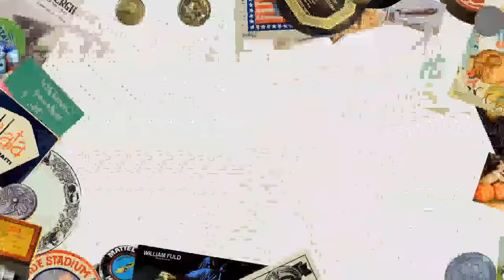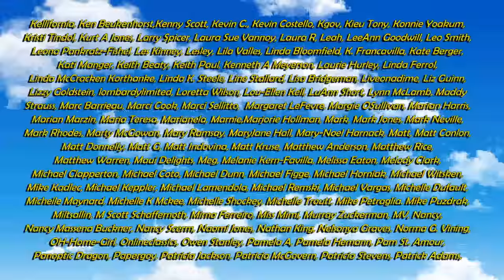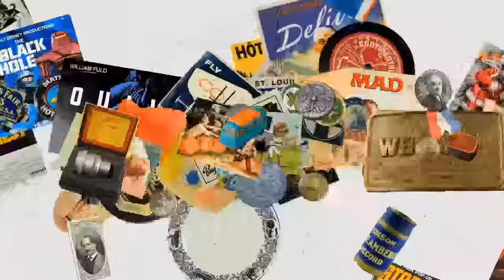Tough Times In Reselling And What To Do About Them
In today's show we will be looking at what is going on and how it will affect reseller, and online sellers in general. We will also discuss options, and steps you can take to help maintain or even grow your business even in hard times like these.

Some of the Mailing Supplies We Use:
2" Table Top Tape Dispenser
2” Tape For Dispenser Above
6" X 9" poly mailing bags
10” X 14” & Larger Poly Mailing Bags

Getting It Seen And Sold On eBay | The Results Are In